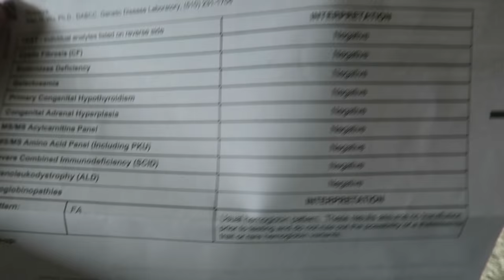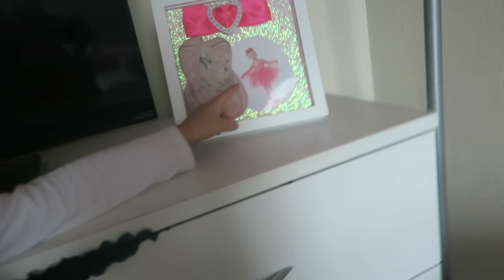I NEED ADVICE!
♡♡♡♡♡♡♡♡SOCIAL MEDIA♡♡♡♡♡♡♡♡